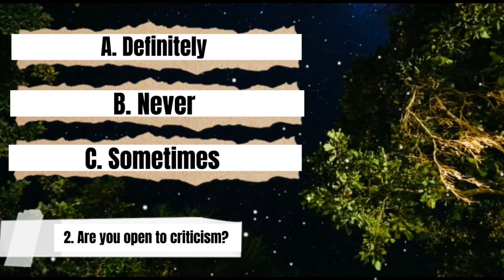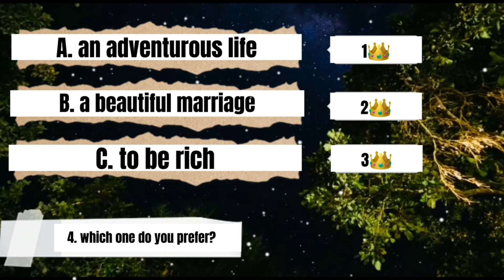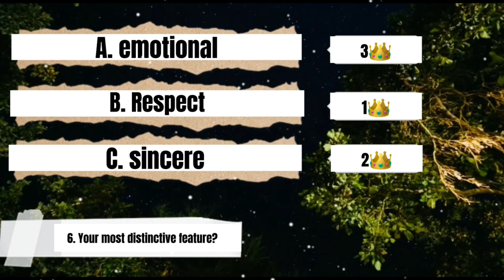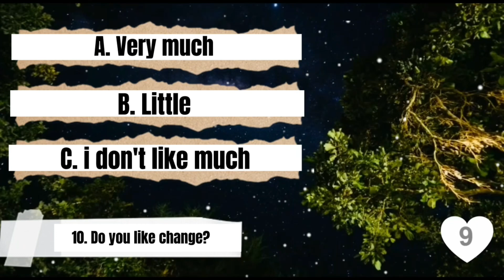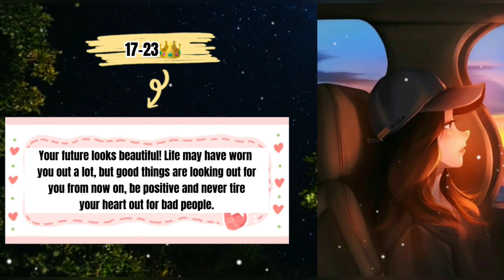What kind of future awaits you? - Personality Tests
personality test your sleeping position reveals the personality traits,
personality test your sleeping position,
personality test you're walking in a forest,
personality test youtube videos,
personality test yes or no,
personality test your nose shape reveals the personality traits,
16 personality test,
15 second personality test,
16pf personality test,
16pf personality test scoring,
16 personality test dankash,
16pf personality test practical file,
1 million tests personality test quiz,
1 minute personality test,
16pf personality test in hindi,
10 hardest choices ever personality test,
15 second personality test 3 animals,
the official geet personality test 3,
talentics personality test v.3,
3 animal personality test tiktok,
4 temperaments personality test,
4d personality test,
4 animal personality test,
4 letter personality test,
5 personality test jordan peterson,
5 minute crafts personality test,
5 minute personality test in cognizant,
big 5 personality test,
jordan peterson the big 5 personality test,
how to score big 5 personality test,
big 5 personality test results,
jordan peterson 5 personality traits test,
60 second personality test,
6 female personality types test,
personality test 7 second riddles,
personality test 70 questions,
7 second riddles personality test,
7 second riddles test your personality,
personality test 8 challenger,
8 personality types,
number 8 personality traits,
personality test 9 questions,
personality test 9 peacemaker,
personality test 9w1,
brooklyn 99 personality test